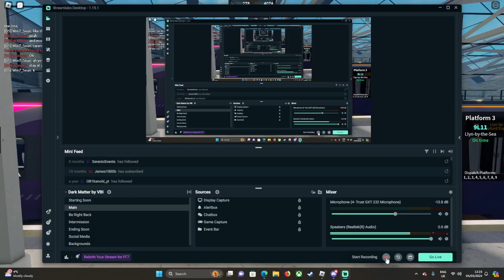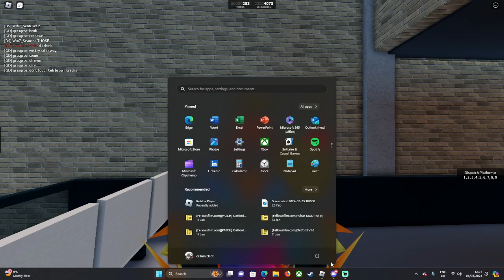RANDOM VID a